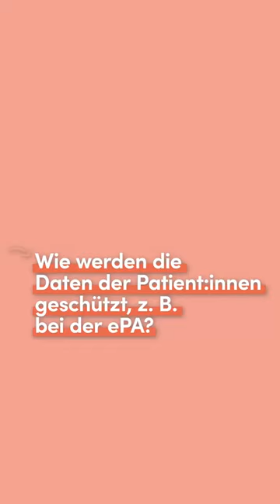Wie sicher sind meine Daten, z. B. bei der elektronischen Patientenakte?